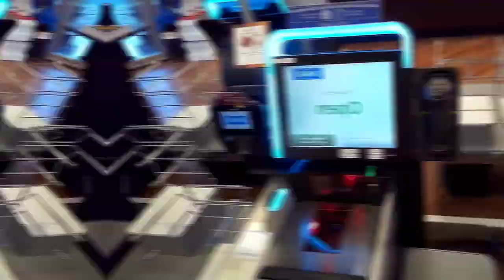Supermarket Checkout: Where Inspiration Strikes at King's - Whitehouse Station, NJ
At the end of December last year, I took a trip to Nort Jersey, to check out some supermarkets that I found interesting. Ever since learning that Acme Markets (Albertsons North) bought the Kings and Baldacci's chain, I just had to visit one.